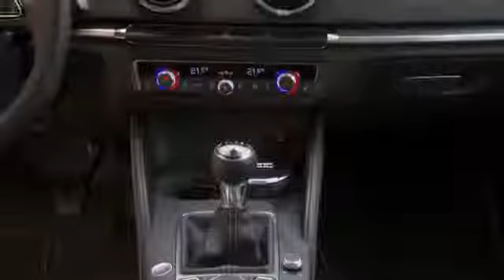2014 Audi A3 Sedan S line Ambition TDI Interior Design YouTube